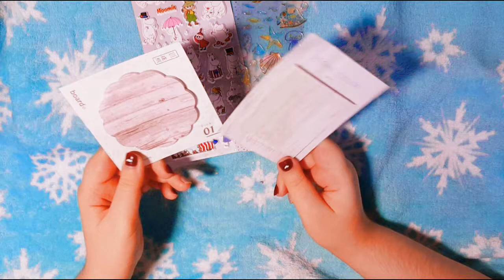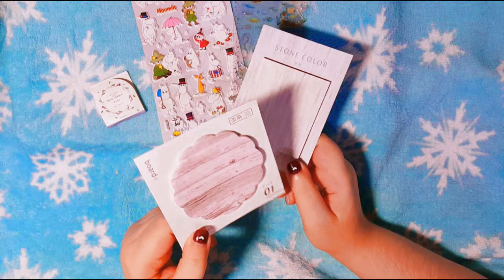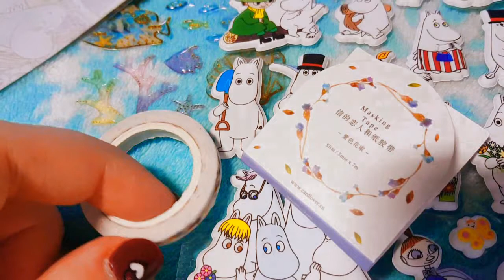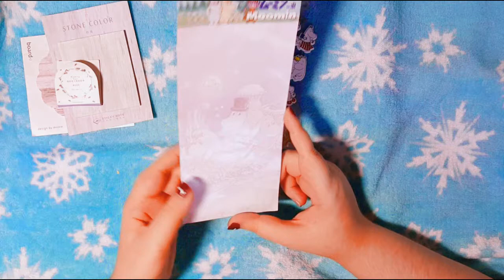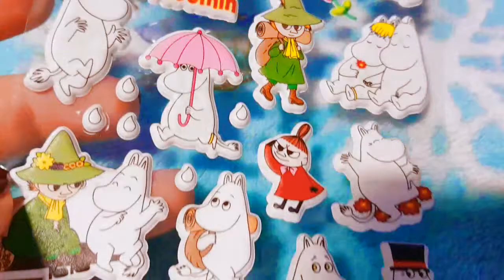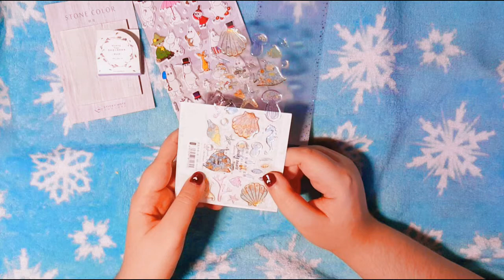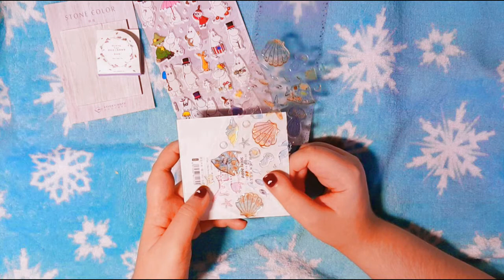ALIEXPRESS #10 / ЛУЧШИЙ ЗАКАЗ! СКАЗОЧНЫЕ НАКЛЕЙКИ!